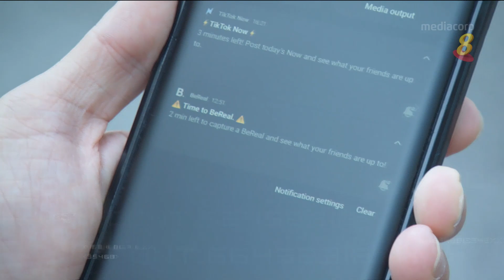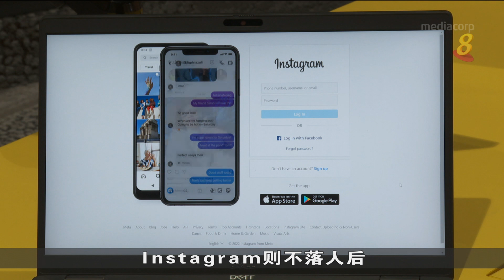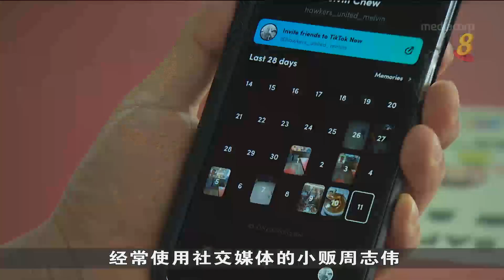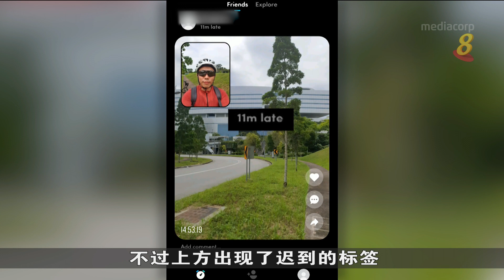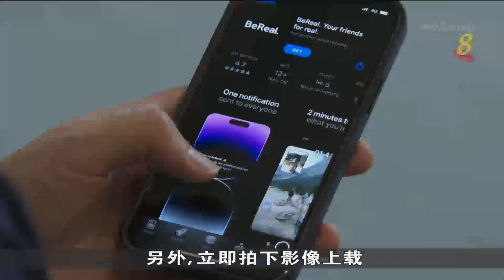狮城有约 | 科技一点通：社交媒体另类潮流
社交媒体往往展现的是我们光鲜亮丽的一面。但最近却掀起一股另类潮流。用户还没准备好，就直接启动摄像机拍照，还不允许用户修图。《科技一点通》带你了解，为什么它会吸引人们使用。

20/10/2022 播出